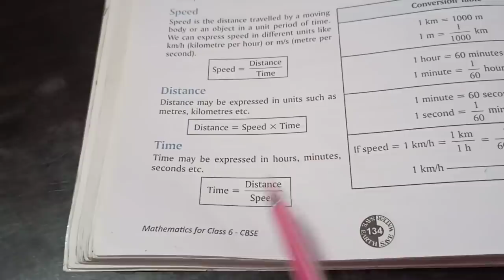Finally... Guddu cleared her doubt